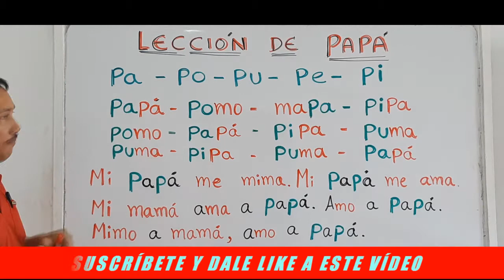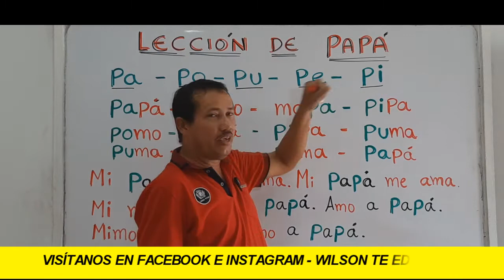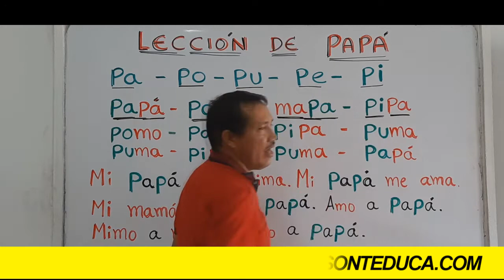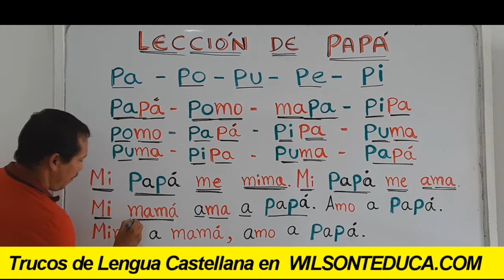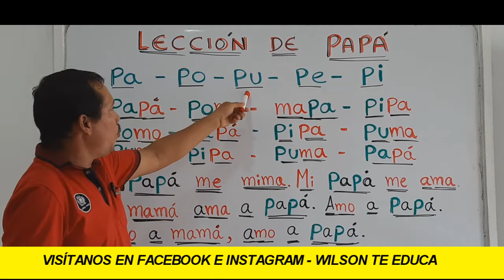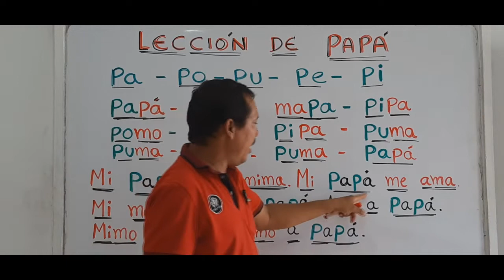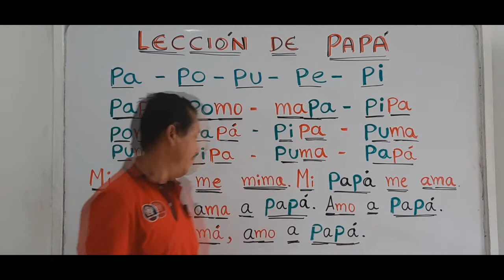LA LECCIÓN DE PAPÁ (APRENDIENDO EL SONIDO "P") (PARA EDUCACIÓN BÁSICA) - WILSON TE EDUCA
INFORMACIÓN DEL VÍDEO:

Hoy vamos a trabajar la lección de mamá, para ir entendiendo los sonidos básicos de nuestro idioma español, más exactamente los sonidos de pa, pe, pi, po y pu.

1) Elaboración de ensayos
2) Clasificación de palabras
3) Todo sobre diptongos
4) Todo sobre esdrújulas
5) Todo sobre hiatos
6) Elaboración de textos coherentes y cohesivos
7) Hacer un buen discurso
8) Todo sobre el debate
9) Todo sobre la novela
10) Todo sobre los géneros literarios
11) Todo sobre categorías gramaticales
12) Todo sobre los cuentos
13) El Cortometraje
14) El Largometraje

Información relacionada:

pa pe pi po pu ejercicios

palabras con pa pe pi po pu para niños

oraciones con pa pe, pi, po pu

palabras con pa pe pi, po pu en dibujos

oraciones con pa pe pi po pu para niños

pa, pe, pi, po, pu para imprimir

sílabas pa pe pi po pu para niños

palabras con ma me mi mo mu pa pe pi po pu

palabras con pa pe pi po pu y ma me mi mo mu

palabras con pu para niños

palabras con pe

palabras con pi

palabras que lleven po